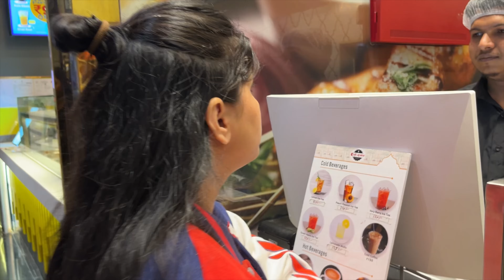Takku mama ki khoob masti 😍🥲 | Di jiju ka itna pyaar 🥹🧿 | Shivaniiguptaa